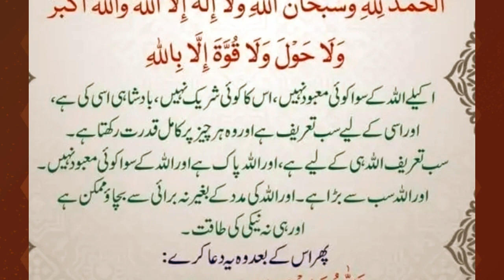Aisa wazifa k har dua qabool hone lagay||wazifa for hajat||hajat puri hone ka wazifa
asalamwalaykum.in this video about Aisa wazifa k har dua qabool hone lagay||wazifa for hajat||hajat puri hone ka wazifa